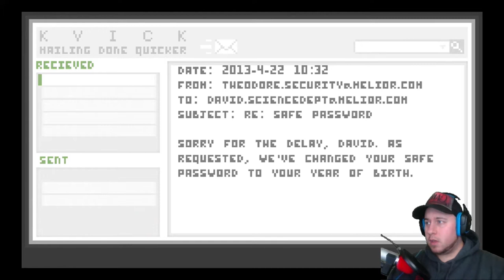DON'T GET SNIPPY AT ME, BUCKO! | Uncanny Valley (PS4) - Playthrough - #2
Duty calls when we get back to work in Uncanny Valley and more stuff gets even weirder.